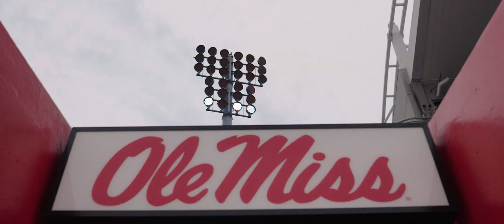FOOTBALL | OLE MISS EXTENDED HIGHLIGHTS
Visit HailState.com for more information and updates on this year's program.